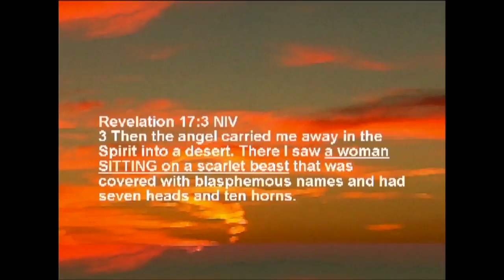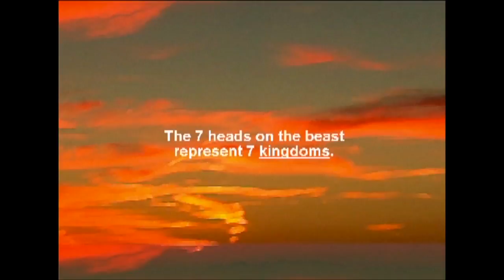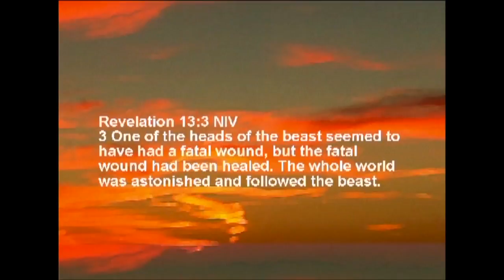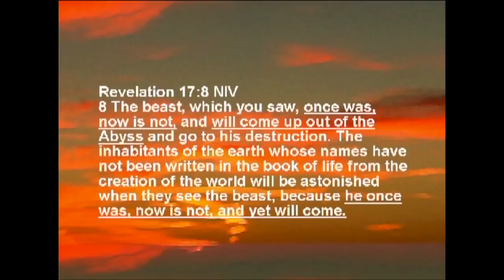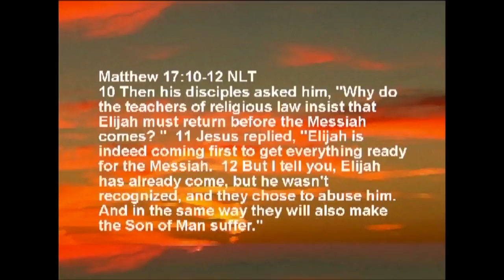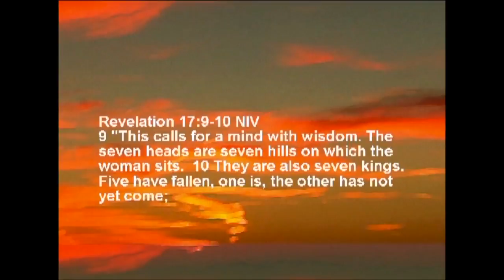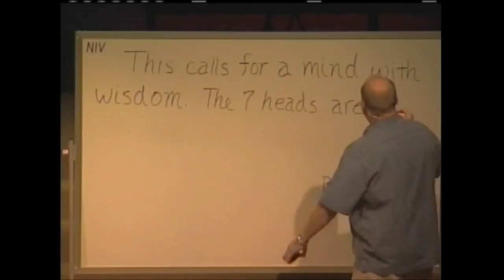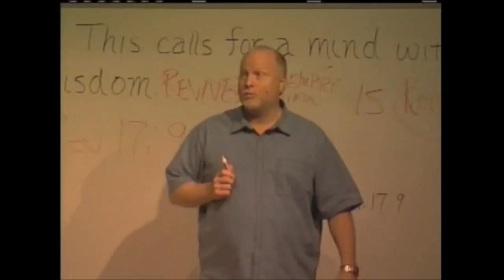Book of Revelation Explained 53: The Mystery of the Beast | Pastor Allen Nolan Sermon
THIS STUDY was originally recorded in 2009, please excuse the video quality. Is this the end? The Book of Revelation explained by Pastor Allen Nolan is a teaching series on how to unravel the mysteries of the book of The Revelation. This serves as a great summary to the book of Revelation for those looking for a bible study on the book of Revelation as it is found in the New Testament. Allen Nolan is the Lead Pastor at Cornerstone Fellowship in Tahlequah, OK.
0:00 Like and Subscribe
0:36 Interlude
4:19 Revelation 17:3
8:37 Heads on the Beast
9:31 Revelation 17:9-10
10:00 'kings' in Greek
15:06 Revelation 13:5
16:50 Revelation 17:8
23:22 Revelation 17:11
23:55 Revelation 17:12
24:25 Revelation 17:12-13
27:42 Rome
We hope this helped you grow in your walk with Jesus. For more life changing resources, visit us